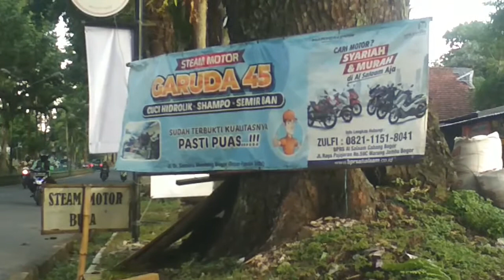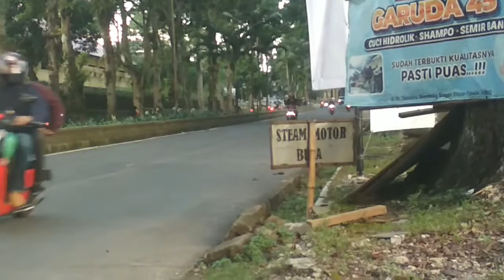Cuci Motor dulu guys | Steam Motor Jl. Semeru Cilendek Bogor